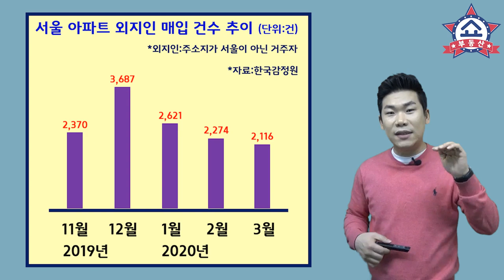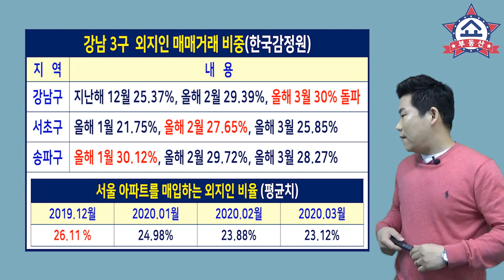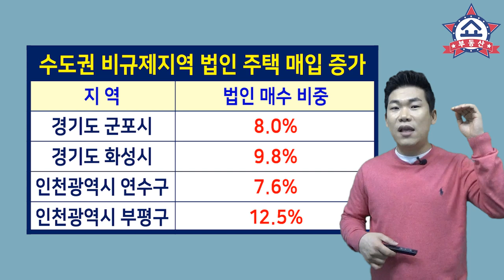부동산 전망, 서울 아파트 매수하는 지방 큰손들, 집값 오를까? 재테크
부동산 시장은 하락세인데
지방 큰손들은 서울 아파트를
계속 사고 있고, 수도권 비규제지역에서는
법인이 주택을 매수하는 거래건수가
증가하고 있습니다.

이들의 선택이 과연
좋은 재테크가 될 수 있을지 알아봅니다.